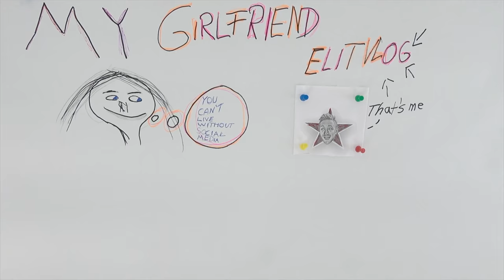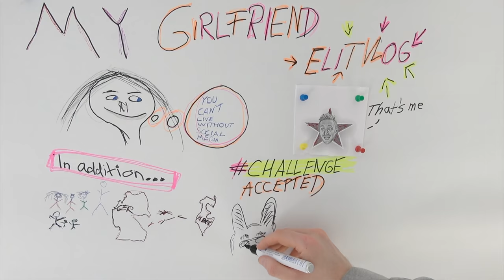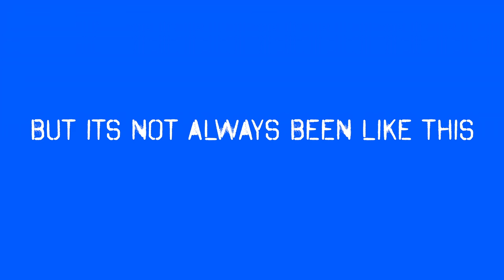SELF EXPERIMENT: NO SOCIAL MEDIA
Feels good to be back guys!! Glad you missed me; I missed you too!

This is me:

My name is Eli(TVLOG) and I'm taking a year off from school because Id like to try out vlogging:)

See you